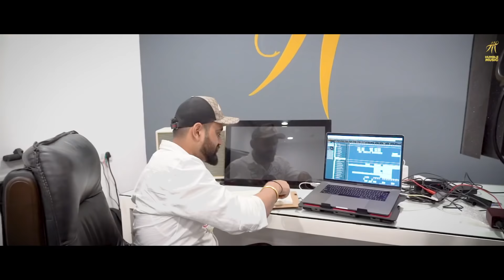GIPPY GREWAL NEW ALBUM | AMRIT MAAN | IKKY | HUMBLE MUSIC